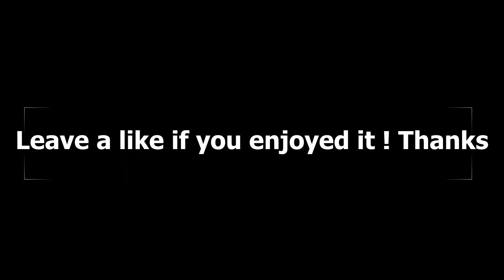Bane potion / Potion du Fléau - Brewing Potion Tutorial | Kingdom Come Deliverance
Hello everyone,

Let's cook some good stuff ! Today we are cooking that deadly Bane potion ! This is a perfect cook you will get 3 potions out of this if you perfect it.